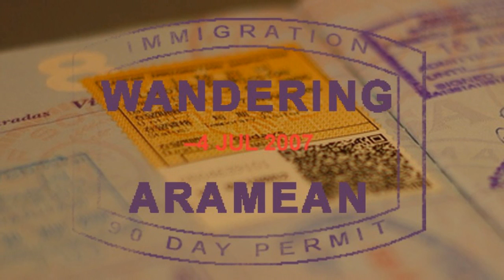Sandy visits NYC - 2012-10-29 8am EDT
Welcome to NYC, Hurricane Sandy!

Water levels along the Hudson River Park are already higher than we had last year with Irene and we're likely going to see worse effects in 12 hours with the next high tide cycle. And when was the last time you saw a garbage truck leaving a wake as it drove??